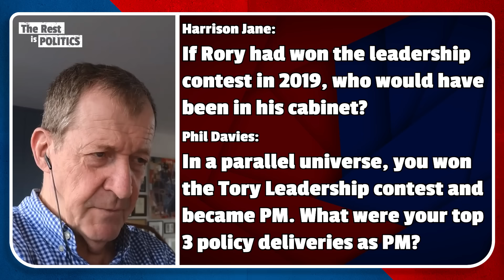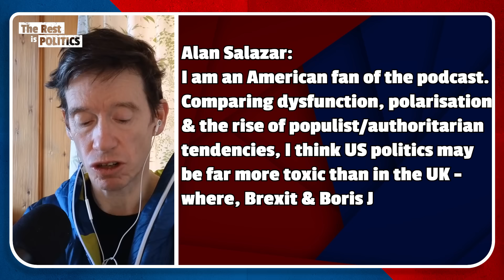Why Universities Are Going Bankrupt | Question Time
Who would have been in Rory’s cabinet if he had won the 2019 Tory leadership contest? Who is the best prime minister we never had? How Margaret Thatcher and Tony Blair differed in their approaches canvassing.

TRIP ELECTION TOUR:
To buy tickets for our October Election Tour, just head

TRIP Plus:
Become a member of The Rest Is Politics Plus to support the podcast, receive our exclusive newsletter, enjoy ad-free listening to both TRIP and Leading, benefit from discount book prices on titles mentioned on the pod, join our Discord chatroom, and receive early access to live show tickets and Question Time episodes.

00:00 Intro
00:31 If Rory had won the leadership bid, who would be in his cabinet and what would be his top 3 policies?
5:47 Who is the best prime minister we have never had?
10:29 Is it time to cut universities from the fee cap?
17:16 Can Britain learn from the Australian Healthcare system?
20:33 - Use a sugar tax to fund the NHS?
23:37 - Turkish election
25:52 - US politics more toxic than the UK?
28:01 - Book recommendations
29:34 - Canvassing for votes
32:44 - Outro